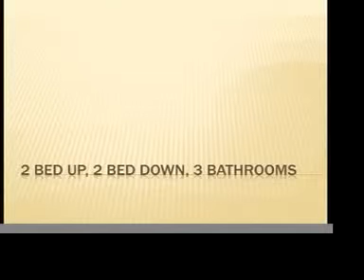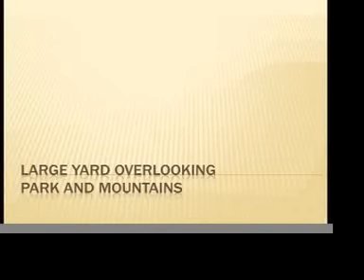SOLD !!! 3162-3164 8th Ave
Up-down Duplex with 2 bedrooms in each unit. Great views in a quiet neighbourhood overlooking park and mountains on an extra large lot. This home includes industrial grade laminate flooring, new paint in and out, new steel roof, single garage and double carport, greenhouse and much, much more. Main floor unit has an upper floor master bedroom with en-suite. Basement could be finished as another 1 bedroom suite and all rough-ins are in place. At this price you can't afford to miss this one!